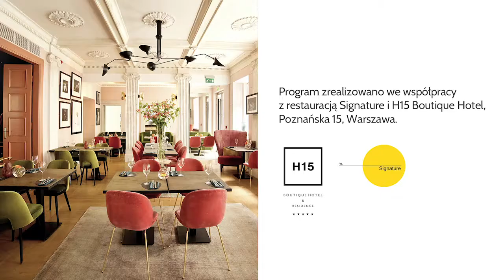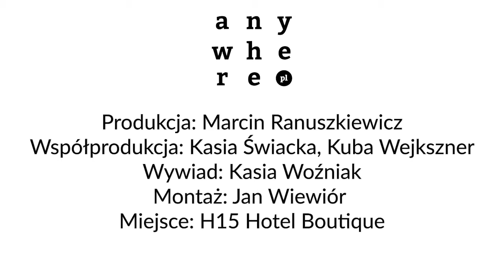Olga Chajdas: Nie jestem wojującą feministką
Wataha, Erotica 2022 i przede wszystkim Nina, która odbiła się głośnym echem nie tylko w Polsce. Już wiecie, o kim mowa? O Oldze Chajdas. Z artystką rozmawiamy o feminizmie, o tym, że na rzecz reżyserii zrezygnowała z astronomii i dlaczego nie wybrała aktorskiej drogi.